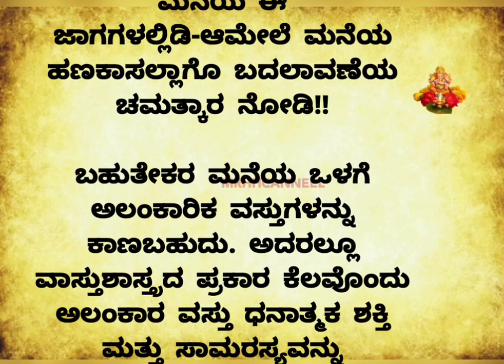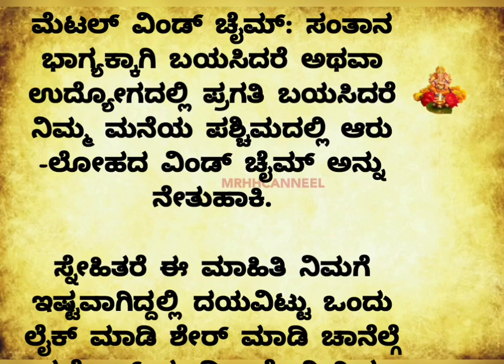motivational usefulinformationinkannada motivationalspeech money